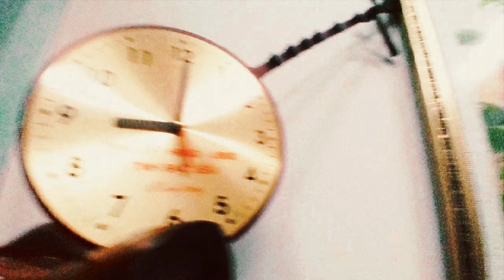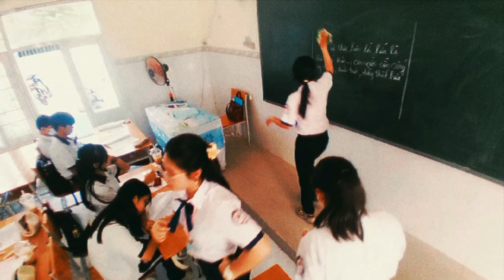cpm''no.44: sentient reflection